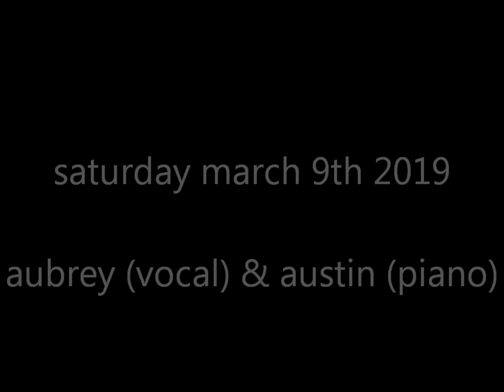O CANADA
2019MAR09